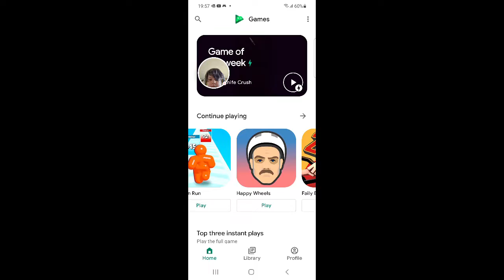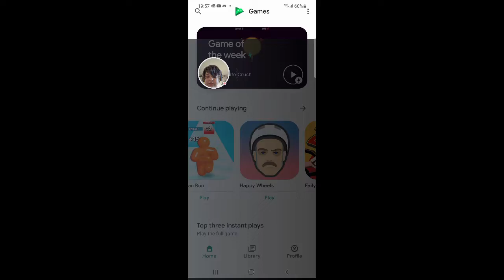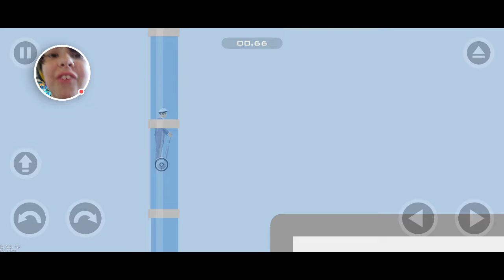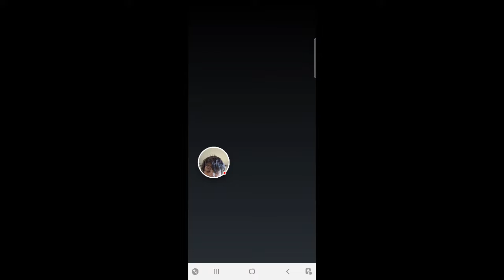we just did that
Geometry Dash Lite